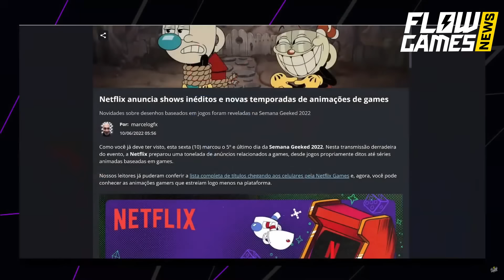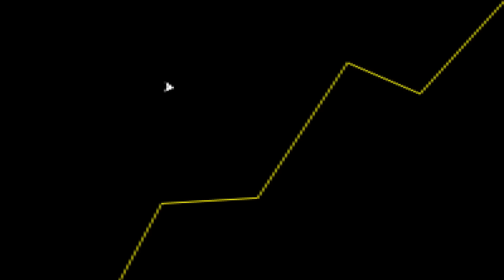NETFLIX está FALINDO?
Fala galera! No vídeo de hoje teremos um corte comentando sobre a Netflix estar com problemas e tentando concertar.